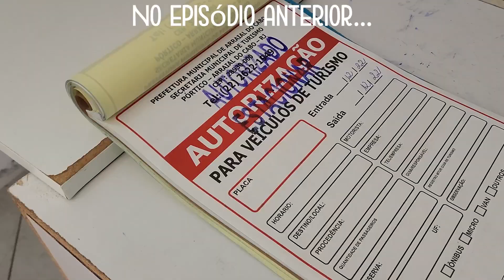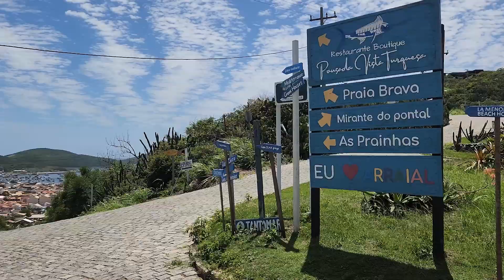Por que ARRAIAL DO CABO é o CARIBE BRASILEIRO | Viajando de Motorhome | VanTrip VL03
Veja esse vídeo pra saber porquê Arraial do Cabo é considerado o CARIBE BRASILEIRO. Esse é o segundo vlog da nossa viagem de motorhome pela região dos lagos no estado do Rio de Janeiro. Arraial do Cabo foi emancipada da cidade de Cabo Frio nos anos 80 e é um destino muito buscado pelos brasileiros. Se você pensa em ir de motorhome pra lá não deixe de ver nossos vídeos pra poder pegar as melhores dicas de onde ficar e onde visitar.

VanTrip é um canal sobre viagens, aventuras, contato com a natureza e sobre o estilo de vida chamado Van Life. Nosso propósito é compartilhar lugares espetaculares onde é possível aproveitar a vida de forma simples valorizando o contato com a natureza e com pessoas incríveis que encontramos pelo caminho.

Se você tem vontade de viajar pelo Brasil de motorhome, RV, trailer e não sabe como começar, procure a gente e iremos te orientar. email